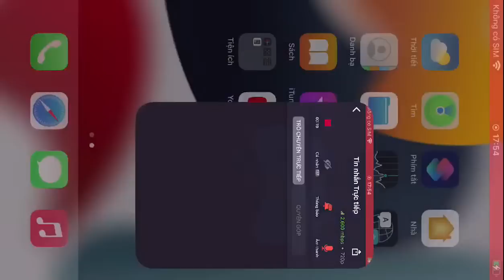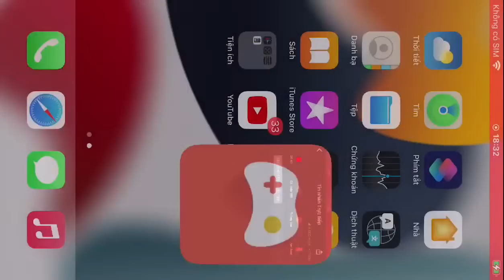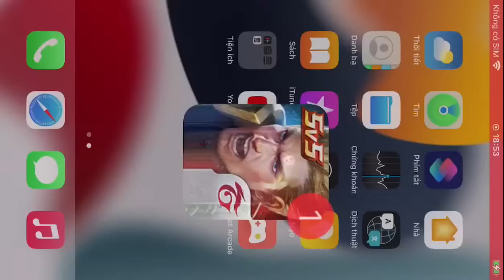Mganga - cannon pedestal destroys your team